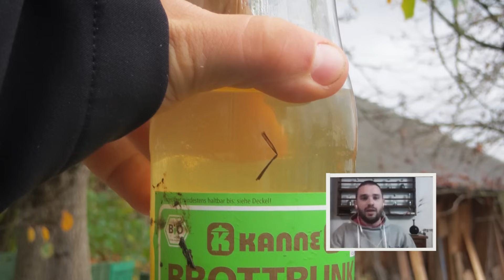COME FARE IL BIOCHAR E A COSA SERVE | Live con Cristiano Gallinella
Tutto sul biochar. Con il biologo e permacultore Cristiano Gallinella

Il biochar è un materiale carbonioso ottenuto per degradazione termica che quando usato come ammendante dei suoli, ne migliora la qualità e anche la biomassa microbica.

Su questo canale puoi trovare diversi argomenti: giardinaggio, coltivare l'orto, come fare l'orto, tecniche e consigli su ortaggi, permacultura e orto sinergico, fai da te, notizie su sostenibilità e ambiente, interviste a persone che si impegnano per la terra, viaggi nei boschi e nella natura e buone pratiche sostenibili.

✔ Playlist del Bosco di Ogigia

📸 La fotocamera che uso